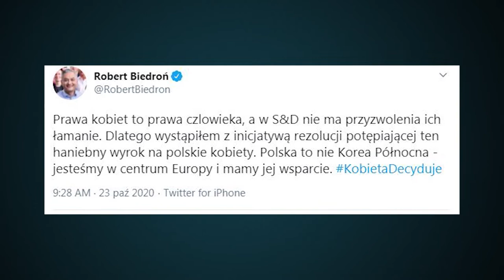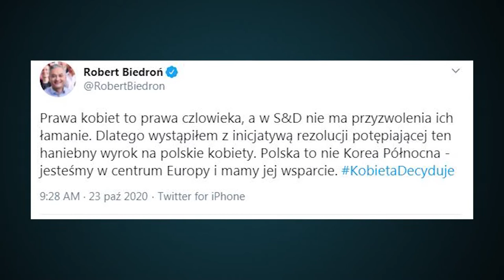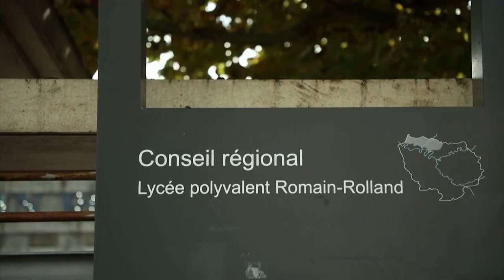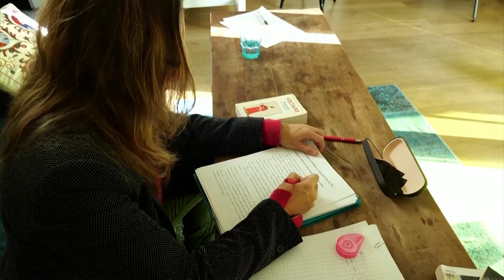News 2020 10 23 Poland in the RED ZONE: super togh measures taken to stop the spread of the virus